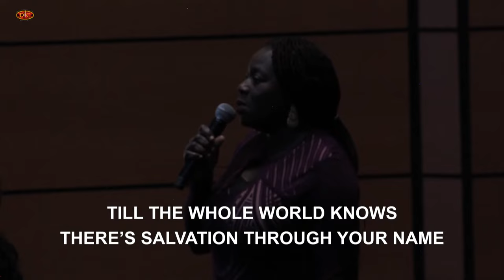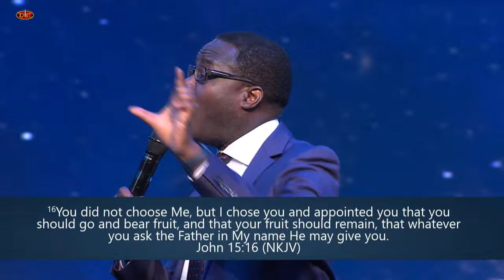Divine Expectation| Pastor Kola| DIC HOUSTON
God is a great Investor. When He Invest in us, he expects a harvest! God also looks for goodly harvest in us with what he's given us. We cant be silent, we must share the good news with others!

Would You Like To Give Your Life To Jesus? Please Click This Link, Fill The Form
Would You Like To Know More About Us?

At Dominion International Center, our vision is to raise pacesetters and role models who reign in absolute dominion and prosperity in life.  We desire to bring restoration to the body of Christ by reconciling God’s people to Him. We believe that everyone matters, no matter how far from God they may be.  In a world of various toils and snares, we commit ourselves to extend love and assistance to God’s people. We reflect on Genesis 1 vs 26 and Psalms 8 vs 6 as God gives light to our likeness in Him and our dominion in the earth.